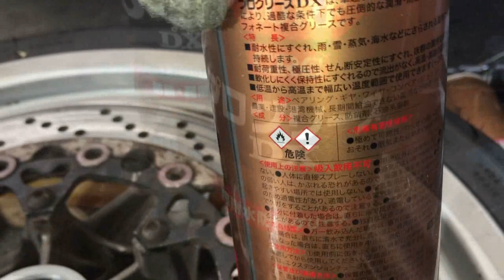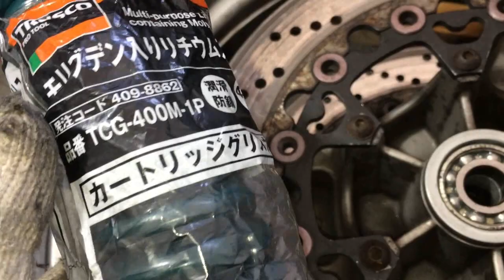縁の下の力持ちシリーズ PART16 ２輪車ハブベアリング編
今回は２輪車のハブベアリングのグリスアップをしてみました。
ハブベアリングは、滑らかな走行にとても重要ですが、メンテは
ほとんどしません。小さなケースの中にグリスが入っていますが
ある程度の走行距離で、少なくなりうまくできなくなります。
長距離ツーリングの場合は、このベアリングのグリス切れで、せっかくの日程が台無しになる場合もあります。
基本的に交換が最善策ですが、ツーリング中に異音が発生した場合の緊急回避策をご紹介します。

テスト車両
BMW　R1100R

KURE プログリースDX 1402 430ml